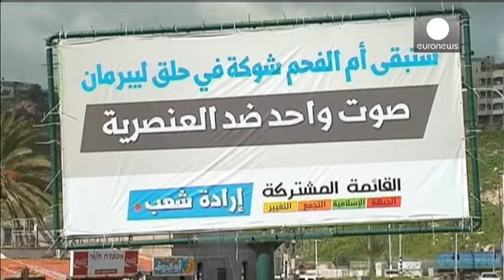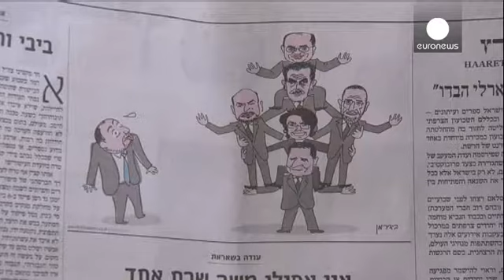İsrail genel seçimlerinde gözler Arap asıllı vatandaşların oylarına çevrildi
İsrail’de 17 Mart’ta yapılacak genel seçimlerde Başbakan Benyamin Netanyahu'nun yeniden seçilemeyeceği ihtimalinin yanı sıra hükümetin de merkez sola kayması söz konusu. Ancak seçimlerde asıl sürpriz İsrailli Arap seçmenlerden bekleniyor.

"İsrail Parlamentosu'nun Arap asıllı milletvekili" Filistin'in savunucularından "Hanin Zuabi'nin seçimlere girmesi yasaklanmış"